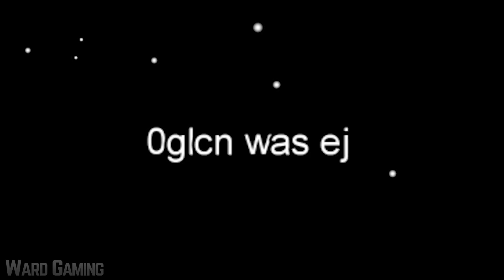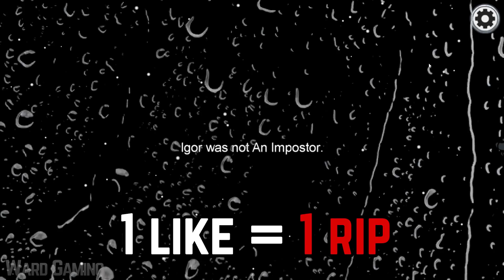Among Us - Bad Timing #5